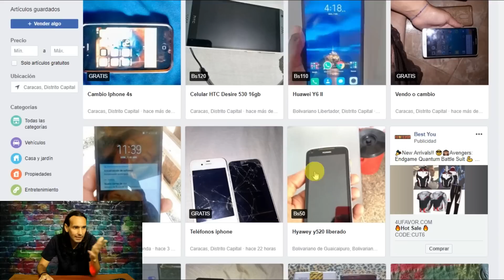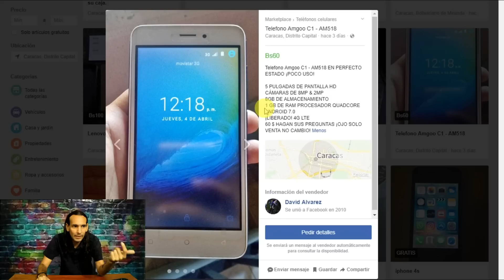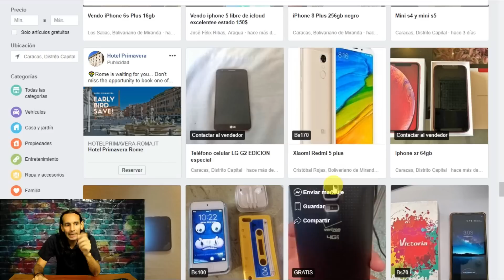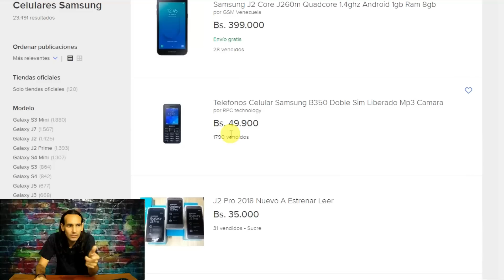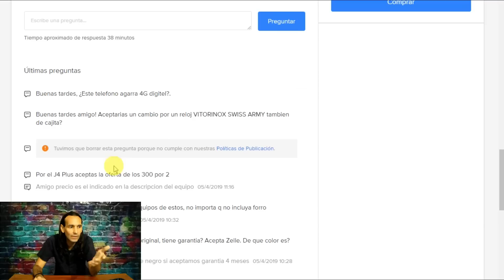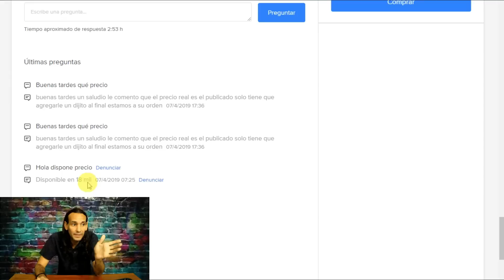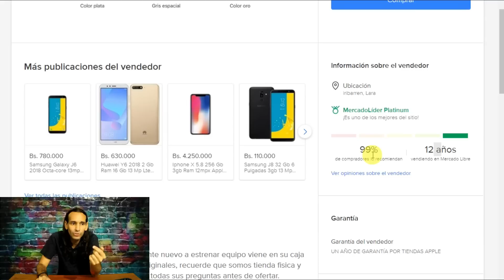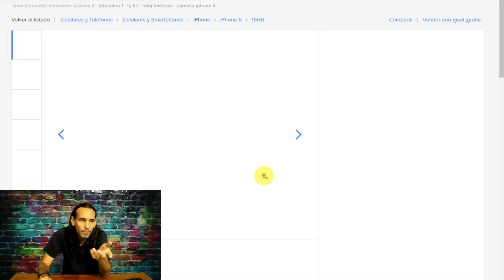📱Revelador! Cuanto cuesta hoy un celular en Venezuela 2019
Te preguntaras cuanto cuesta un Celular Nuevo o Usado en venezuela' vamos averiguarlo en este video

Regalame tu pulgar arriba

❗️Cuenta bcp Peru
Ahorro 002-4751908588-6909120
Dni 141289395